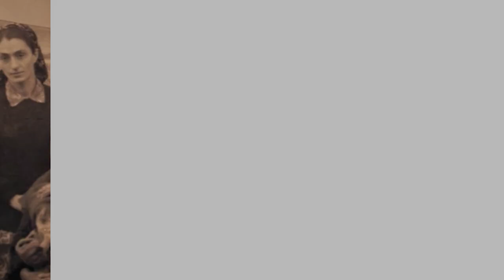Аамҭа иалнахыз - Леуа Смыр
Аҧсны зҽаҧсазтәыз арҵаҩы Леуа Смыр 70шықәса ихыҵра иазкны